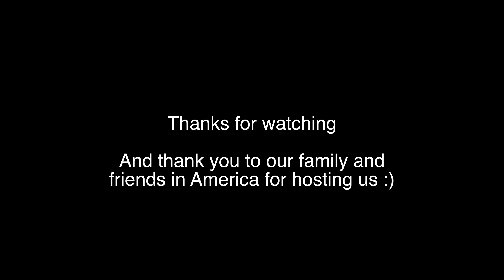Oklahoma - FPV on the Farm & with Wild Mustangs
Staying with family in America flying the new toy :) It's great having all the space out on the farm, great scenery and weather. The Mustangs in this video are wild.

Calligraphy title ► hand drawn by Katie G (the wife) :)